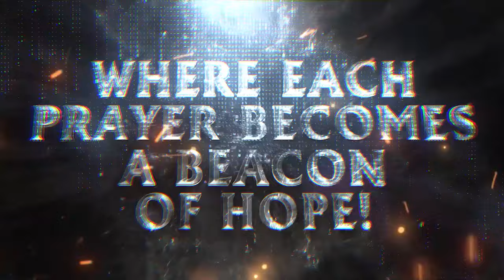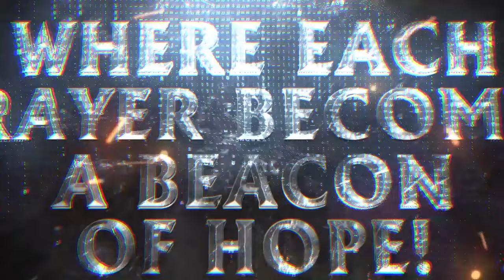EVENING PRAYER BULLETS